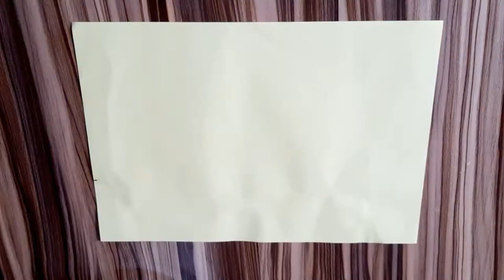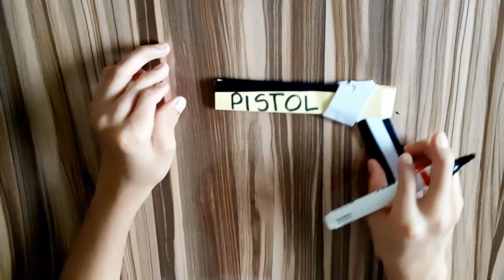Origami Paper Gun | How to Make Easy Paper Origami Gun Pistol Tutorial